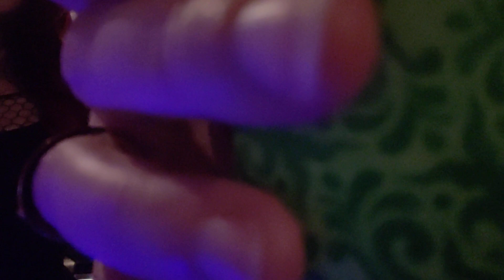ASMR| The Drinking Den 🥃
Hello fiends!

Welcome to The Drinking Den where all your gothic dreams can come true. We'll host your bachelor/bachelorette parties with sass, drama, and a little Depeche Mode in the backround.

I mixed 2 requests into one: bartender roleplay, and another soft-spoken cringe-fest with my friend, Lexi. This video was intentionally non-scripted and not edited.

My choker

Hope you enjoy. Leave requests, comments down below.

For custom requests:  💋

🦇ASMR Facebook Page
Facebook.com/ASMRMal

💫 Amazon Wishlist
(ill make a custom video with whatever you buy)